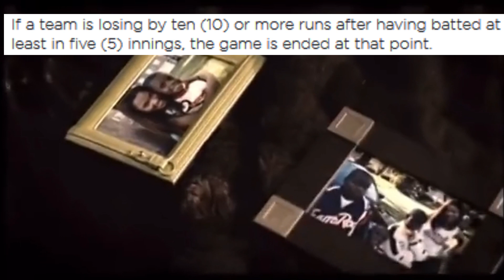1st Ranked DD Game In Months, This Is Not How I Expected My Comeback To Go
I don't like to speak on my vids so that the focus is on the gameplay

0:00 Intro
0:20 1st Inning
2:55 2nd Inning
5:05 3rd Inning
6:15 Web Gem
7:03 4th Inning
9:10 5th Inning
11:10 Run Scored
11:26 Solo Home Run
11:50 Solo Home Run
12:28 6th Inning
13:33 3-Run Home Run
13:50 HUH?
15:16 7th Inning
16:54 The Slaughter Begins
19:35 Getting Close
19:55 I CAN FEEL IT IN THE AIR (MERCY RULE)
20:26 Post-Game Highlights
20:51 Game Stats